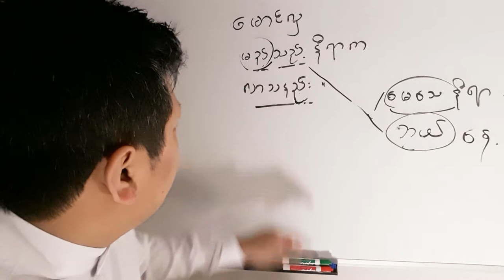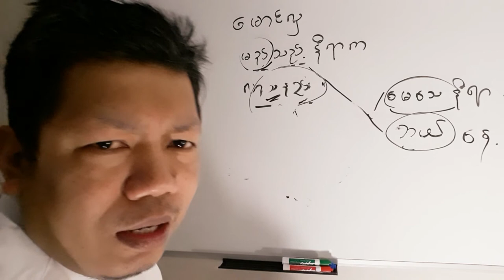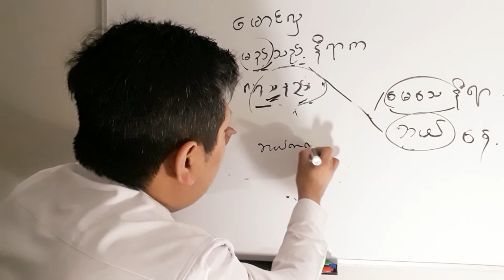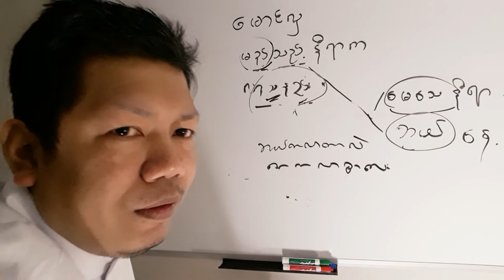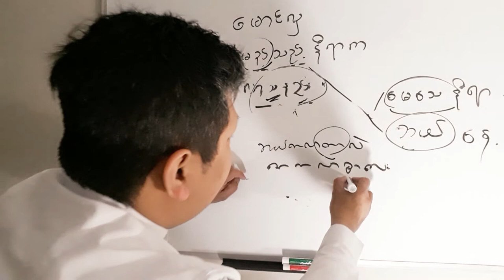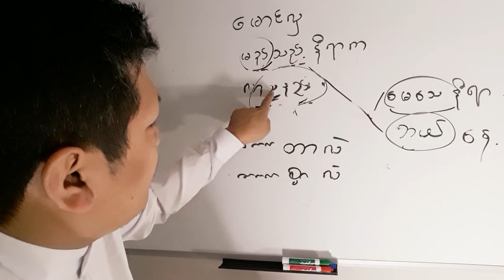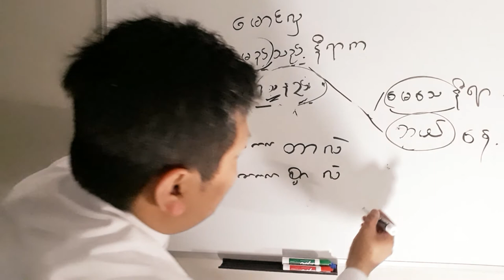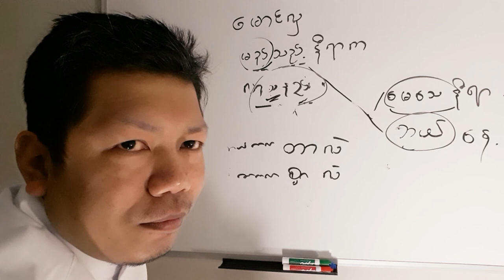March 28, 2022